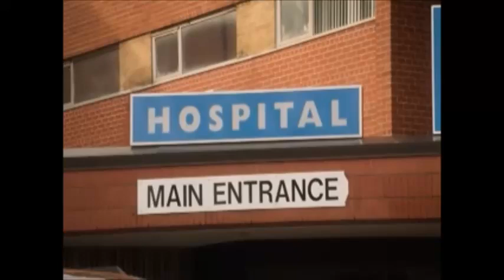Designated Survivor (Season 3) - Mariluz Santiago